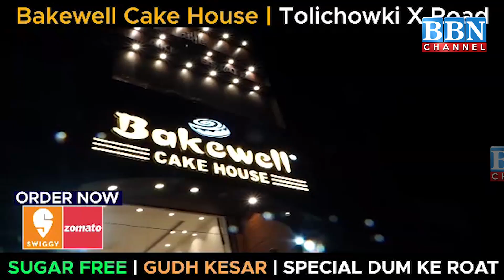Face to Face with Mudhole Congress Incharge Anandrao Patil | BBN NEWS